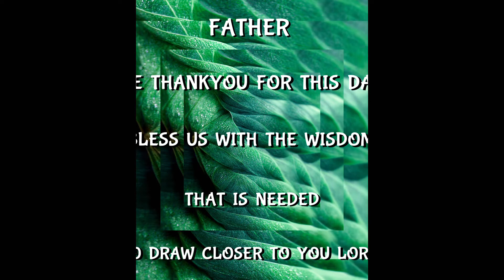STAY ON THE RIGHT PATH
God wants you to stay on the right path. He wants to aid you during your hardships. He wants you to find refuge in Him. He wants to give you the power of wisdom. He will give you that gift of discernment. He will enable you to see all from several different perspectives. Are you ready to allow Him to turn the dark into Light. You can move as High up as you would like but without God you truly have nothing.
Many Blessings